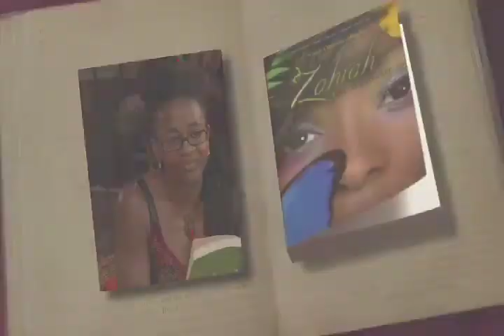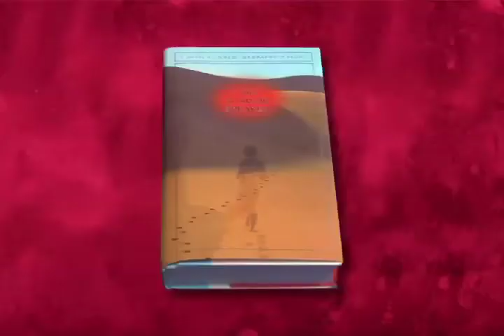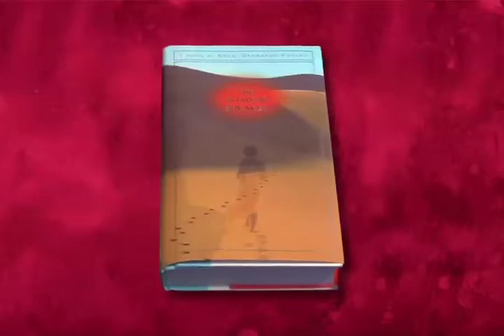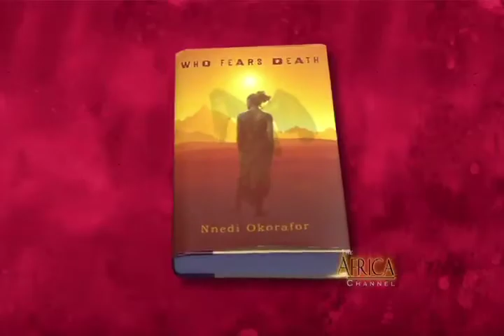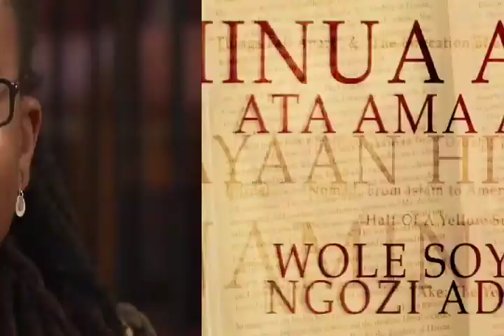Nnedi Okorafor on The Africa Channel's "Behind the Words" Part 2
The Africa Channel features Nigerian American science fiction novelist Nnedi Okorafor on "Behind the Words". To learn more about Nnedi Okorafor go To learn more about the Africa Channel, go